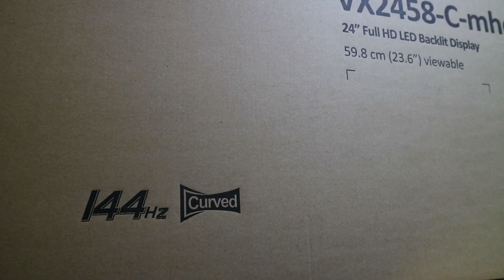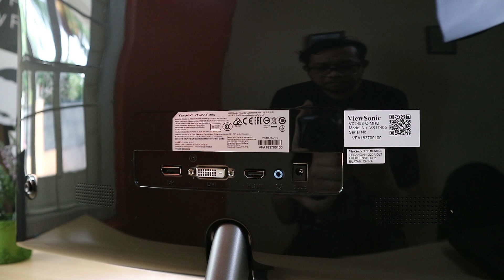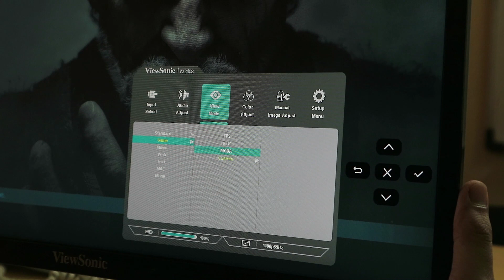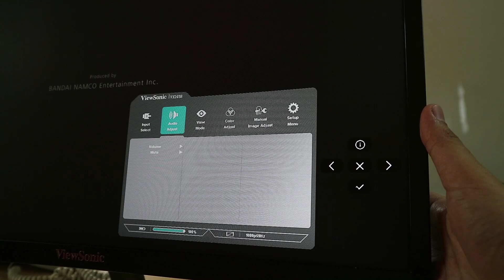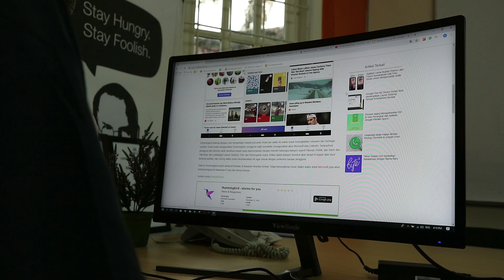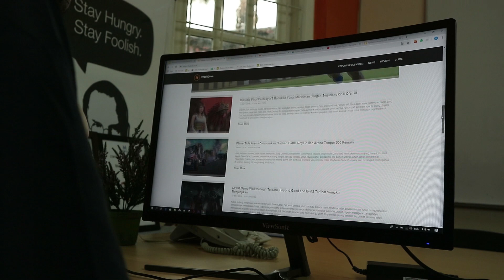Membahas Berbagai Fitur Monitor ViewSonic VX2458-C-mhd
DailySocialTV kedatangan monitor dari ViewSonic, yaitu VX2458-C-mhd. Monitor layar lengkung ini menghadirkan berbagai fitur. Apa saja? Yuk tonton videonya.